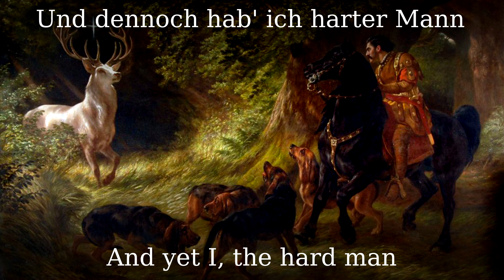Jägers Liebeslied [German hunter song][+English translation]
Jäger's Liebeslied (Deutsch-Verzeichnis 909), popularly named after the first line I shoot the Stag, a poem by Franz von Schober set to music in February 1827 by Franz Schubert. The song was printed in 1828 in Schober's lithographic institute.

●▬▬▬▬▬▬▬▬▬♬❈ LYRICS ❈♬▬▬▬▬▬▬▬▬▬▬●

1. Ich schieß' den Hirsch im wilden Forst,
Im tiefen Wald das Reh,
Den Adler auf der Klippe Horst,
Die Ente auf dem See;
Kein Ort, der Schutz gewähren kann,
Wo meine Büchse zielt!
|: Und dennoch hab' ich harter Mann
Die Liebe auch gefühlt. :|

2. Kampiere oft zur Winterszeit
In Sturm und Wetternacht,
Hab' überreist und überschneit
Den Stein zum Bett gemacht;
Auf Dornen schlief ich wie auf Flaum,
Vom Nordwind unberührt
|: Und dennoch hat die harte Brust
Die Liebe auch gespührt. :|

3. Der wilde Falk ist mein Gesell,
Der Wolf mein Kampfgespan;
Der Tag geht mir mit Hundsgebell,
Die Nacht mit Hussa an;
Ein Tannreis schmückt statt Blumenzier
Den schweißbefleckten Hut
|: Und dennoch schlug die Liebe mir
Ins wilde Jägerblut. :|

4. O Schäfer auf dem weichen Moos,
Der du mit Blumen spielst,
Wer weiß, ob du so heiß,
So groß wie ich die Liebe fühlst.
Allnächtlich über'm schwarzen Wald,
Vom Mondenschein umstrahlt,
|: Schwebt königshehr die Lichtgestalt,
Wie sie kein Meister malt. :|

5. Wenn sie dann auf mich niedersieht,
Wenn mich ihr Blick durchglüht,
Da weiß ich, wie dem Wild geschieht,
Das vor dem Rohre flieht.
Und doch! mit allem Glück vereint,
Das nur auf Erden ist,
|: Als wenn der allerbeste Freund
Mich in die Arme schließt. :|